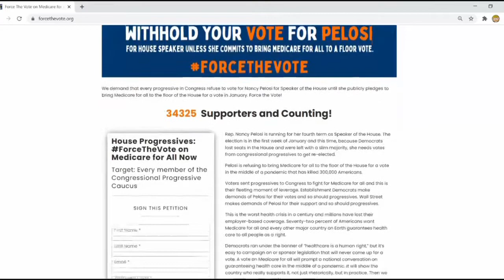Force the Vote is catching fire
These hardcore progressive members of Congress can not only force the vote on Medicare for All but they can effectively control the House of Representatives. The Democrats only have a four seat majority. That means if they aren't total pussies they can use tea party tactics to force almost anything they want.

Member | Twitter | DC Office | Local Office
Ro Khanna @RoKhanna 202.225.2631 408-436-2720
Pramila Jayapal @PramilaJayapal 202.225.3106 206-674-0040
Nina Turner @ninaturner